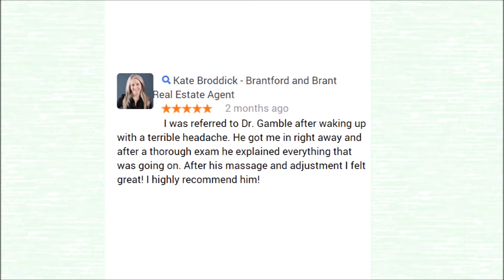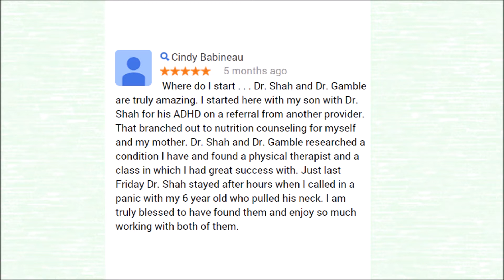White Oak Family Wellness St. Charles IL Chiropractor Reviews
Check out what patients are saying about the Chiropractors at White Oak Family Wellness!

White Oak Family Wellness
405 Illinois Avenue
St. Charles, IL 60174

chiropractor st charles il reviews
white oak family wellness reviews
chiropractor reviews in st charles il
chiropractor reviews 60174
highly rated chiropractor in St. Charles IL
st charles chiropractor reviews
dr. phillip gamble reviews
dr. neha shah reviews
phillip gamble chiropractor reviews
neha shah chiropractor reviews